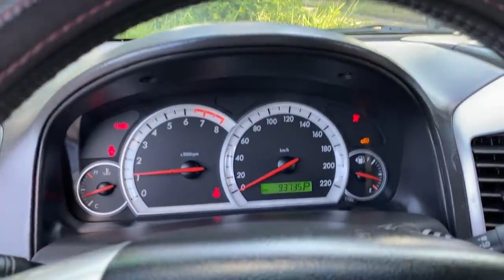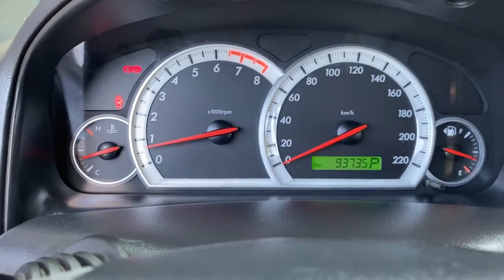Khi ai đang tìm 7 chỗ số tự động giá tầm 25x , mà chưa tìm đc thì vào xem xe này ạ, ĐẸP & CHẤT !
🚘 CHEVROLET CAPTIVA số tự động, 2008 , đk 7 chỗ
Dáng đẹp , đời ko thấp, thông dụng , giá yêu 255 tr còn bớt !